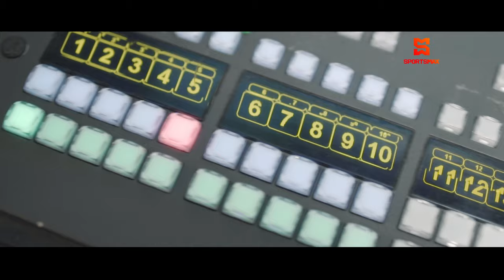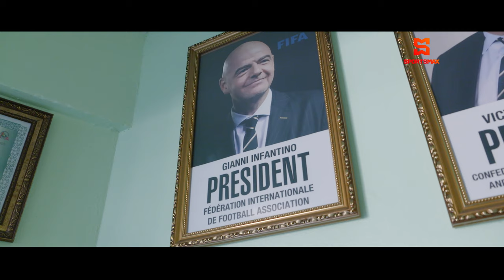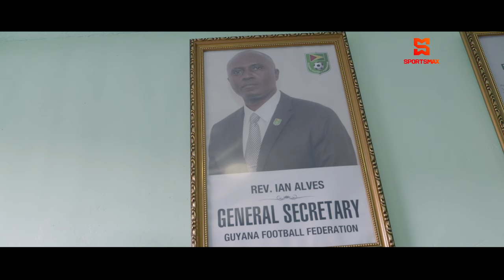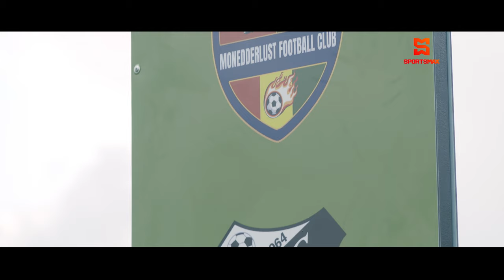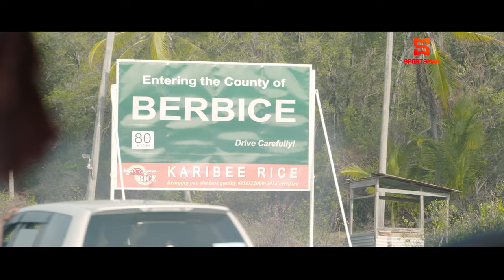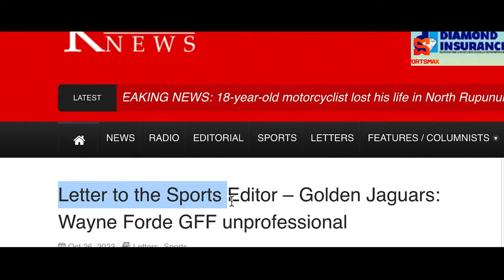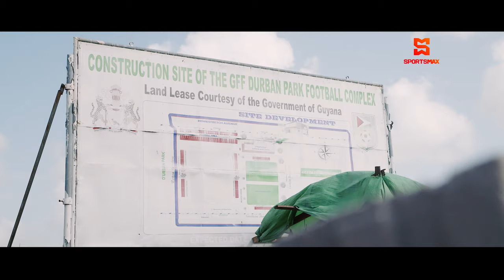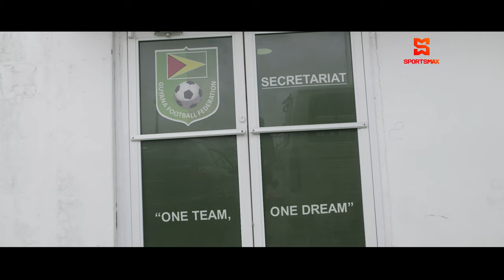Guyana's Goal | A Deeper Look Into Guyanese Football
The Guyana Football Federation is seeking to move the sport to a new level in the country. Guyana’s Goal which was produced, shot and edited by the award winning team of Donald Oliver and Jason Sawyers looks at the role the administration is playing in trying to develop football in the Caribbean nation amidst criticism and doubt.